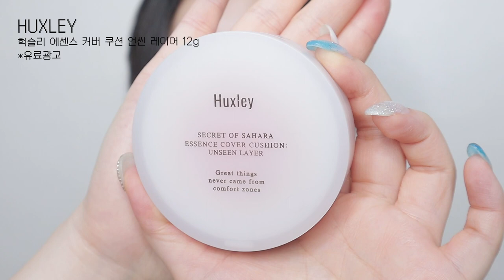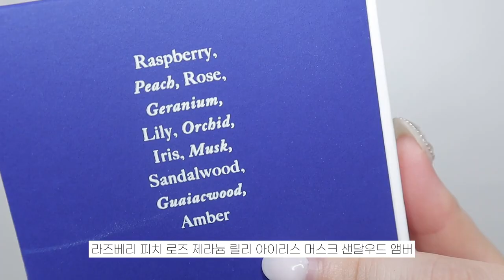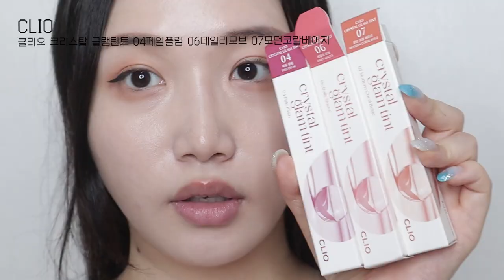화장품깡✨ 새화장품 언박싱 리뷰💕| 클리오 크리스탈 글램틴트, 헉슬리 신상쿠션, 슬밋 단잠미스트 etc.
| 𝙥𝙧𝙤𝙙𝙪𝙘𝙩 |

HUXLEY
헉슬리 에센스 커버 쿠션 언씬 레이어 12g

HEYNATURE
헤이네이처 어성초 그린 톤업크림

NEOZEN
네오젠 더마로지 엑스트라 틴티드 엣지 라이너 블랙

SEULMIT
슬밋 단잠미스트 50ml 솔 소울 서울

PESADE
페사드 오드퍼퓸 인 하인드사이트

키핀터치 젤리 립플럼퍼 틴트 스파클링핑크/슈가쿠키/피치크러쉬

B.BY BANILA
비바이바닐라 워터리 베일 립플럼퍼

CLIO
클리오 크리스탈 글램틴트 04페일플럼 06데일리모브 07모던코랄베이지

화장품언박싱 화장품하울 화장품깡 화장품언박싱학생 화장품언박싱하울 헉슬리 헉슬리쿠션 클리오크리스탈글램틴트 키핀터치 페사드 슬밋 헤이네이처 네오젠

| 𝙛𝙤𝙡𝙡𝙤𝙬 𝙢𝙚 |